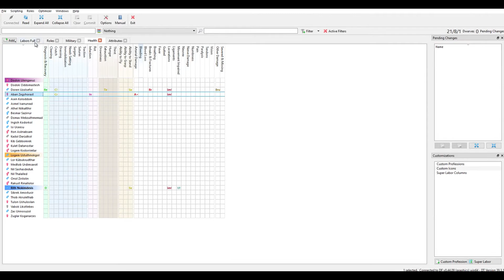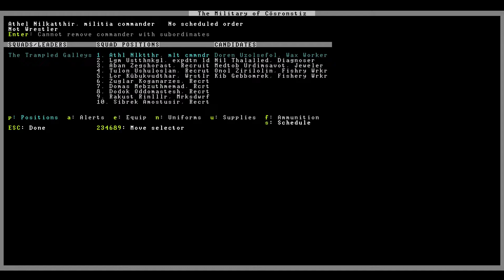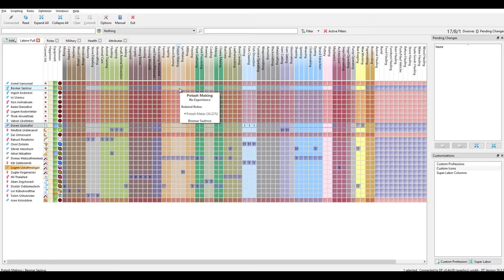Dwarf Fortress CAKEVAULT #6 - Hostile Hospital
About the Video: We battle the troll and some interesting things happen.